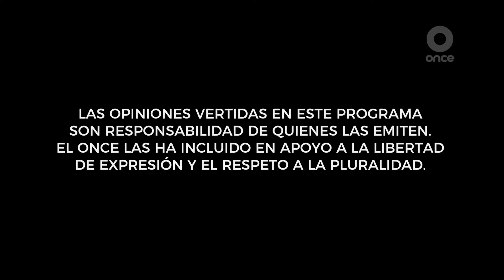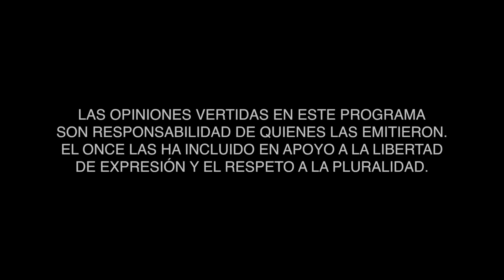T8P6 | De Buena Fe | Inv. Federico Navarrete (Programa completo)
Gibrán Ramírez Reyes con Federico Navarrete, escritor, historiador y divulgador de la historia de México y de los pueblos indígenas 🇲🇽

Y como cada programa, La Mala Fe con Estefanía Veloz 📡 y el rap de Danger AK 🎤